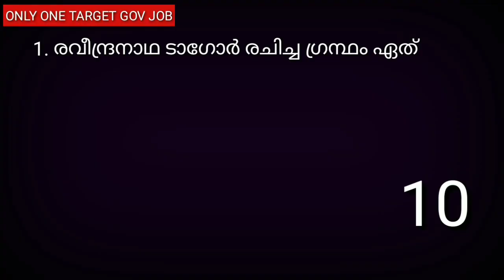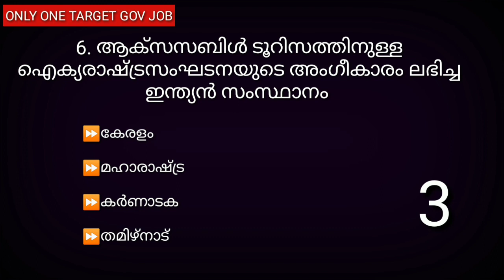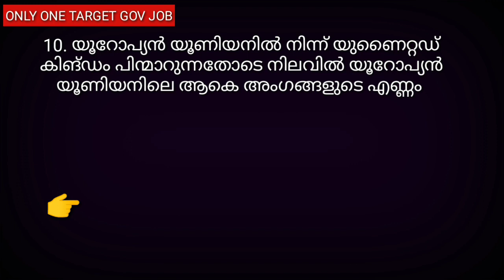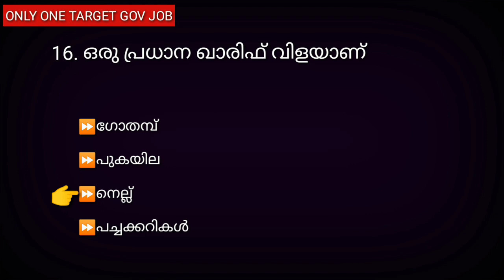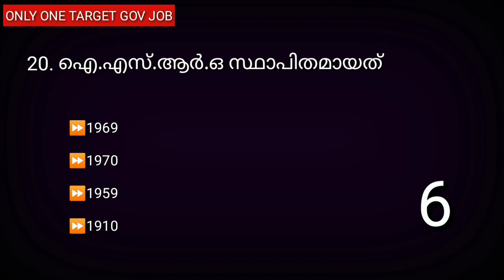ഇന്ത്യ റാങ്ക് നിർണയ ചോദ്യങ്ങൾ || India Rank Making Questions And Answers In Malayalam | Ldc | Part 2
# ldc _mock _Test# Ldc _Mock _Test _previous _year _question _papers# india _basic _facts

India Rank Making Questions Malayalam Part 2 ആണ് ഈ വീഡിയോയിൽ ഉൾപ്പെടുത്തിയിരിക്കുന്നത് പരീക്ഷ ഹാളിൽ പരീക്ഷ അറ്റൻഡ് ചെയ്യുന്ന രീതിയിൽ ചോദ്യങ്ങൾ അറ്റൻഡ് ചെയ്യുക

Mock Test Indian History | Mock Test India Basic Facts | ഇന്ത്യ അടിസ്ഥാന വിവരങ്ങൾ |Mock Test| Part 1